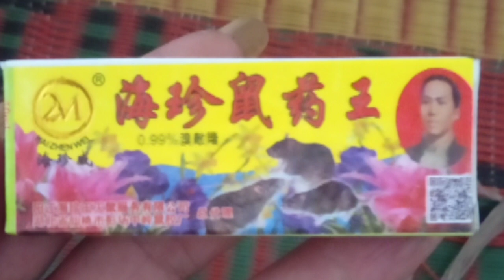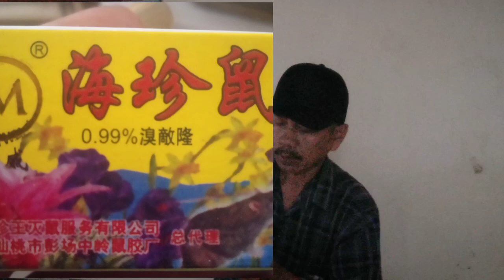Suasana PERTANIAN saat ini ||ANGIN BARAT Kencang !! PERSEMAIAN dirusak TIKUS !VIRAL RACUN TIKUS CAIR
SALAM PERTANIAN.

Prediksi Petani akan ada hujan lebat karena angin barat kencang.
Mudah2an tidak ada banjir di tahun baru 2023 ini.

Viral prodak Racun Tikus saat ini.
terutama di persemaian selalu ada hama perusak tanaman.
kini hadir Racun Tikus Cair.
Walaupun penggunaannya berbahaya maka harus hati2 !?

Simak Videonya !?
Terima kasih.